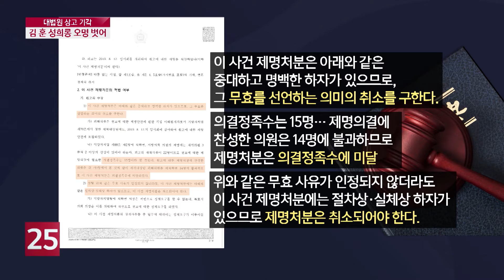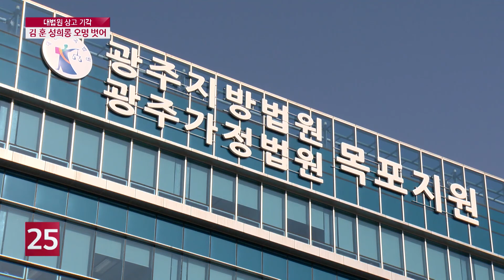대법원 상고 기각...김 훈 목포시의원 성희롱 오명 벗어